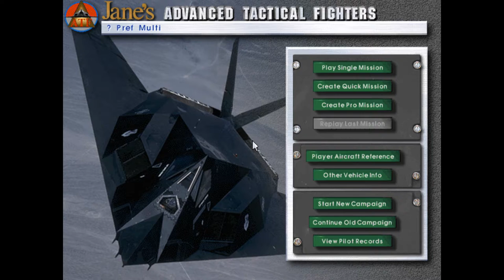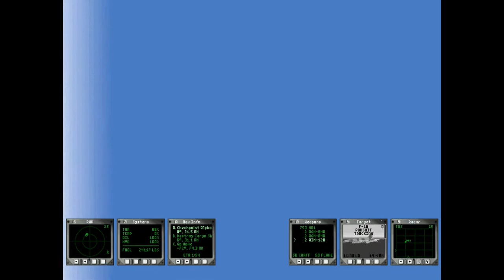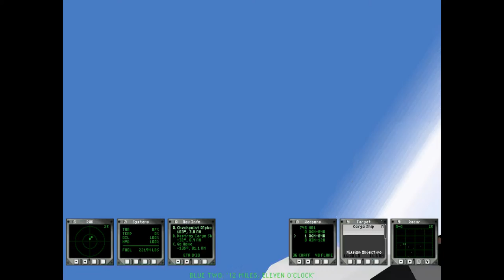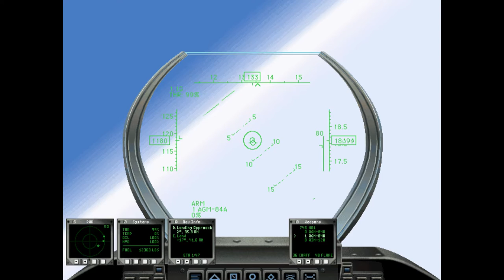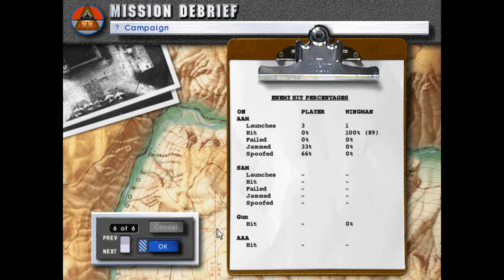ATF - Egypt Mission 14: Battle Stations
Apparently the Rebels are trying to sneak something in aboard the cargo ships, voliating the UN embargo. Our job for today is to not let that happen.